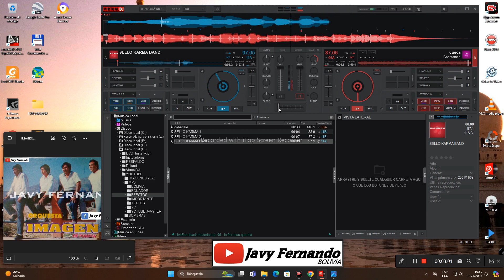CONSTANCIA ORQ IMAGEN BY FER2024